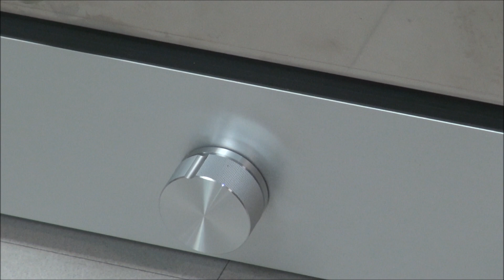半導体プリの結合コンデンサにWEST-CAPを使ってみた・F120A/FT90H・2A3真空管アンプで聴く♪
ハーメチックシールのWEST-CAP 1.5μFオイルコンデンサを半導体プリアンプの結合コンデンサに使ってみました。